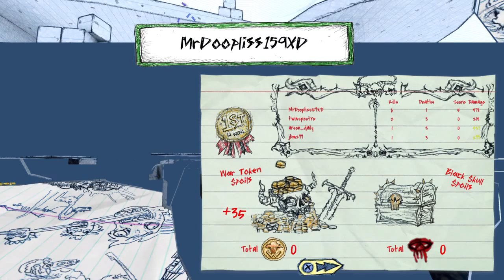Drawn to Death™ Deathmatch 9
More Deathmatches!

Drawn to Death deathmatches! You've come to the right place if you want to see some of them.